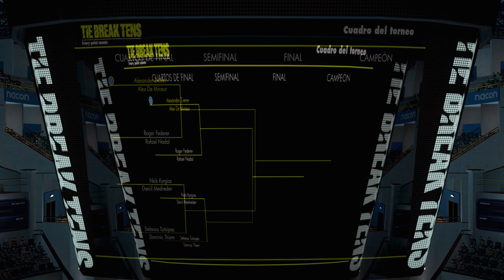TWT2 | Épico SONIDO de PISADAS, gózalo!🎾😉